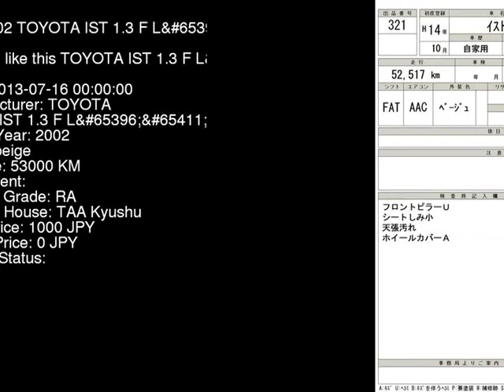2002 TOYOTA IST 1.3_F_L NCP60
the Authority on JDMs since 2007!  . Details on this car from auction in Japan